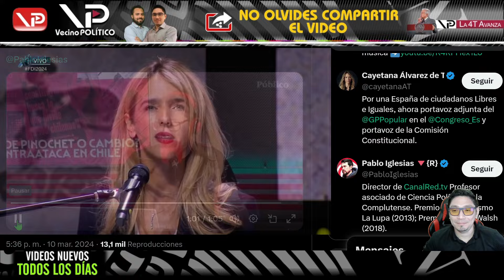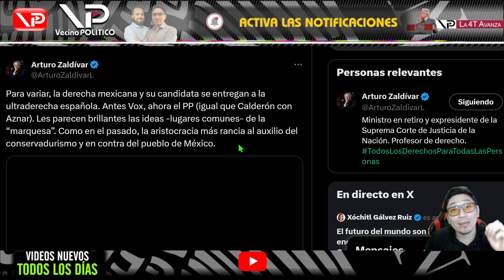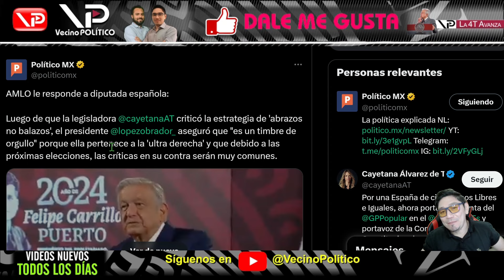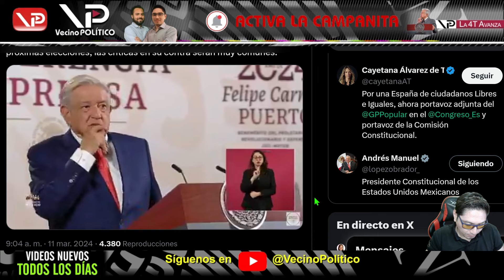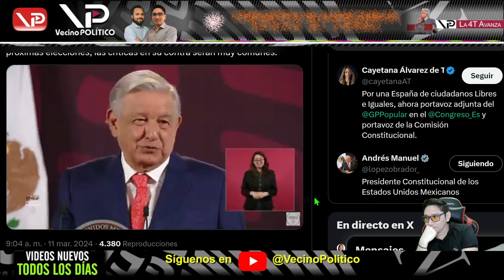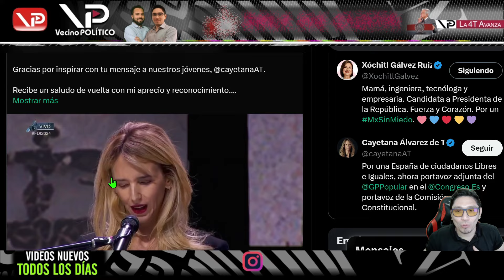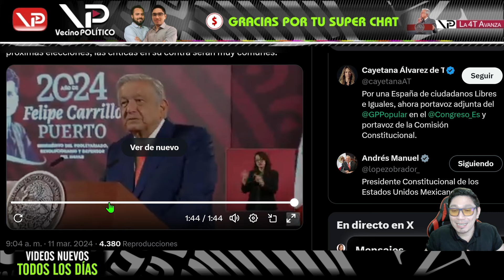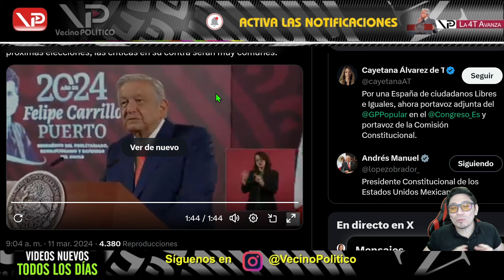¡LA MARQUESA SOLO VINO A HACER EL RIDÍCULO! - VECINO POLITICO